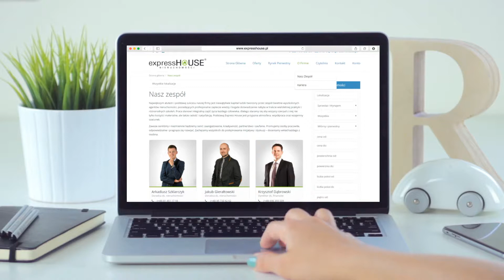Express House Nieruchomości Białystok Lublin Warszawa Poznań